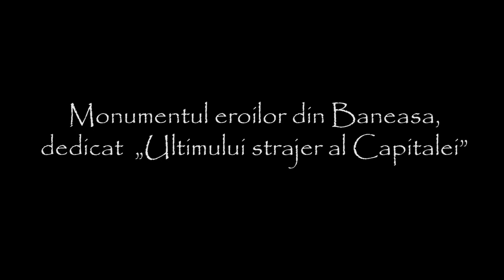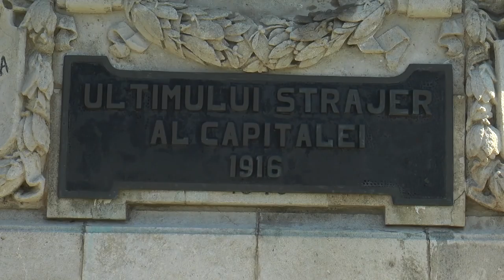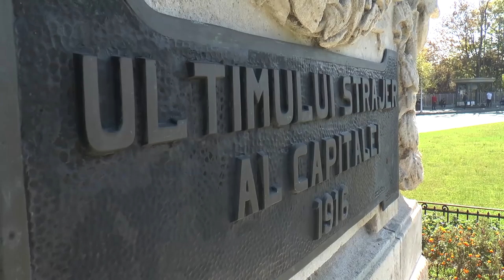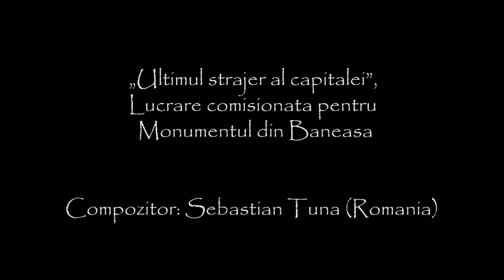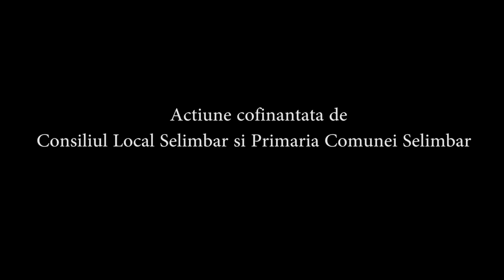Arts District 100, sezonul 3, ep. 2: Monumentul Eroilor din Băneasa „Ultimul strajer al capitalei”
În urmă cu 100 de ani, când capitala țării fusese mutată la Iași, Bucureștiul se confrunta cu amenințarea războiului și capitularea în fața inamicului. Cel de-al doilea episod Arts District 100 este dedicat Monumentului Eroilor din Băneasa: „Ultimul străjer al capitalei.”

Istoricul Nicolae Pepene va explica pe înțelesul tuturor contextul evenimentelor. Gazda voastră: Sebastian Gheorghiu, inițiatorul proiectului Arts District.

Monumentul „Ultimul străjer al capitalei” a fost înălțat în memoria sergentului cavalerist Nicolae Păianu, căzut la datorie în luptele pentru apărarea Capitalei, din ziua de 22 noiembrie 1916.

Monumentul, cu forma unui obelisc, se află pe Șoseaua București – Ploiești, în fața aeroportului „Aurel Vlaicu”.

Cu istorii uitate, ignorate sau tratate cu lipsă de demnitate, Monumentele eroilor sunt readuse în atenția publicului, la 100 de ani de la încetarea Primului Război Mondial, prin intermediul muzicii clasice. Este motivația care a dus la apariția proiectului Arts District 100.

La final, vă invităm să ascultați lucrarea compusă special pentru acest monument: Sebastian Țună – „Ultimul străjer al capitalei”.

Interpretează ICon Arts Ensemble, format din membri ai Orchestrelor Naționale Radio și profesori la instituțiile de muzică din București:

Raluca Stratulat – vioară, Andreea Ţimiraş – violoncel, Mihai Murariu – pian, Adrian Buciu - flaut, invitat, Alexandru Anastasiu - percuție - vibrafon, invitat.

Acest proiect cultural cuprinde 8 documentare de scurt – metraj dedicate Monumentelor Eroilor din Primul Război Mondial. Este un proiect inițiat de UCIMR – Uniunea de Creație Interpretativă a Muzicienilor din România și este finanțat în cadrul Programului cultural „București, oraș participativ” de către Primăria Municipiului București prin Centrul Cultural al Municipiului București ARCUB.

Cu ajutorul cofinanțărilor oferite de Primăria Comunei Șelimbăr și de Ministerul Culturii și Identității Naționale prin programul „Acces Centenar”, în proiect au fost incluse monumente din alte două orașe, Brașov și Șelimbăr.